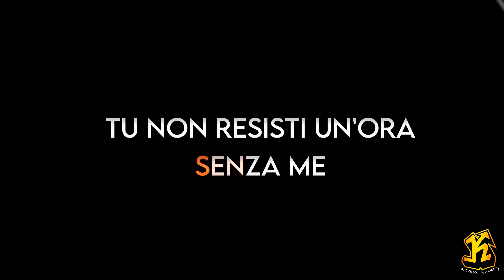Elodie - Black Nirvana (Versione Karaoke Academy Italia)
Questo Videokaraoke  è una cover del brano BLACK NIRVANA reso celebre da ELODIE